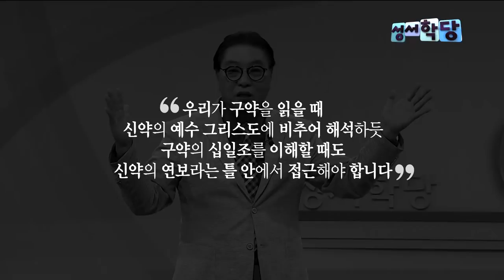십일조를 안 하면 도둑놈이다?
이것으로 십일조 논쟁 끝